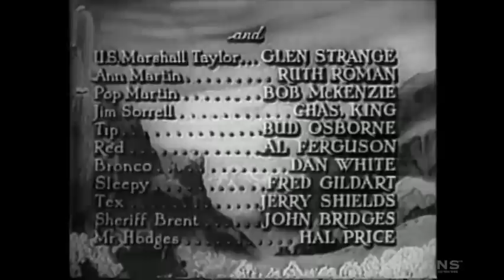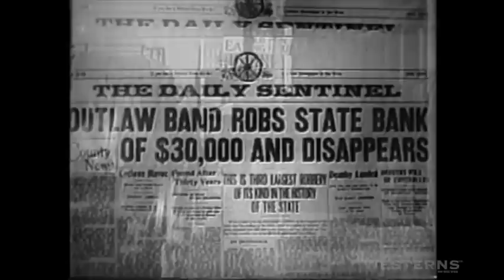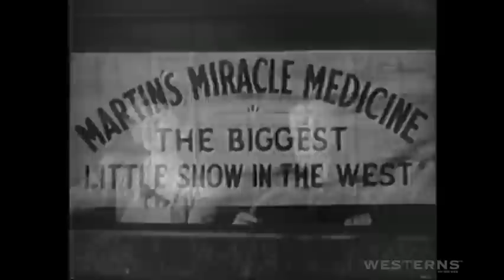Harmony Trail complete western movie full length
There has been a payroll robbery and Marshal Rocky Camron has been sent out west to investigate. When he arrives he meets Ken, Eddie and Max. The four of them devise a plan to capture the crooks. Starring Ken Maynard, Eddie Dean, Gene Alsace, Max Terhune, Elmer Sneezeweed, Glenn Strange and Ruth Roman. Watch hundreds of free western movies and TV show episodes online on Westerns On The Web.